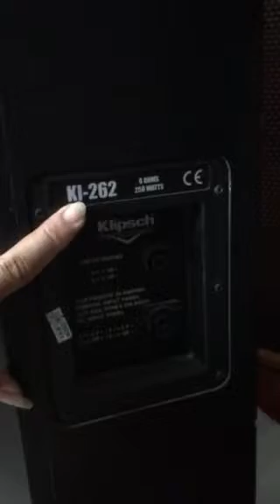Chinh Trang - AudioHD chuyên Sỉ & Lẻ các thiết bị âm thanh bãi cao cấp 📞 - 0976 757